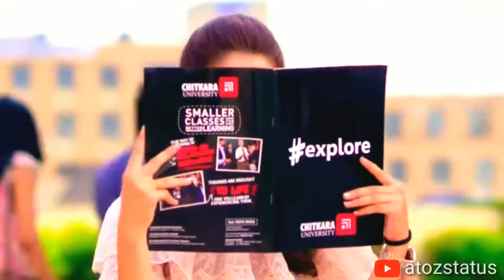Romantic School Love Story | Mera Dil Bhi Kitna ❤❤❤ status video | New Whatsapp Status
So here's  Enjoy with your Loved Ones. Hey Guys we are back with our new video , This time a beautiful story

Words so sweet, you cannot Stop yourself fall in love!